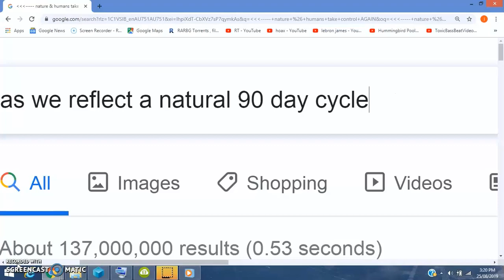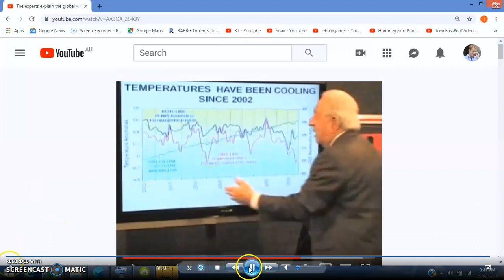Amazon Rainforest Fires Natural Cycle Alleviated August 25 2019